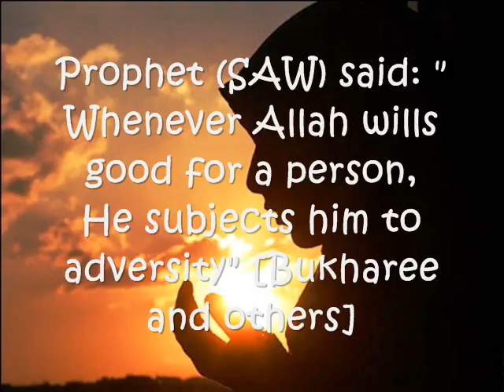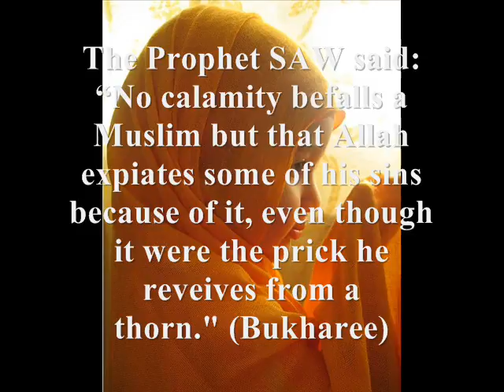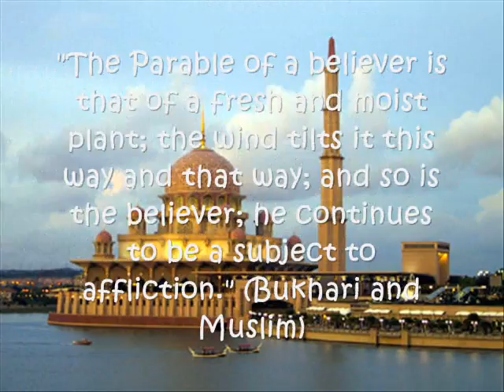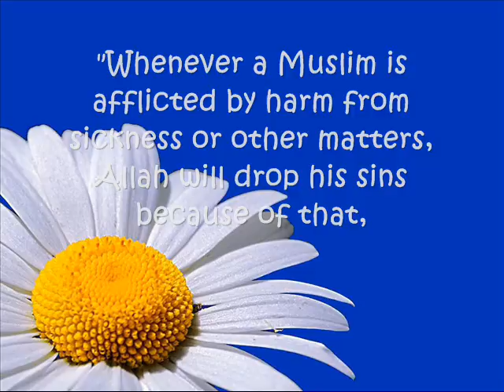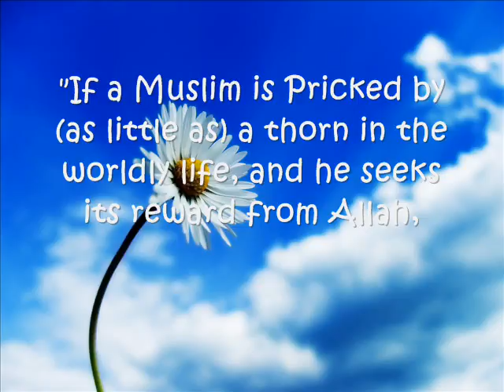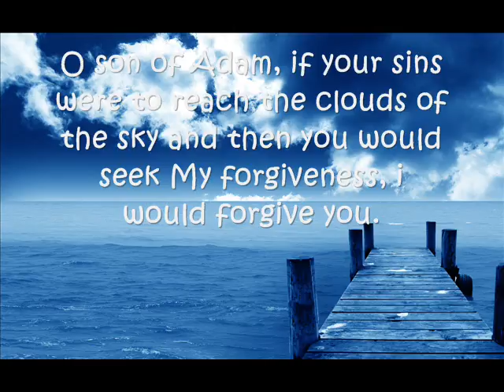Dont Be Sad Wissam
Wissam, nothing matters to me and i dont care abt anything... the only thing i want is. you to be happy, last few months must have been very hard on you... i jst dont want u to cry like ever... your bestfriend might die tomorrow lol and wont be there to tell u weird jokes... but whenever u feel sad... watch this video, inshAllah it will make you happy.